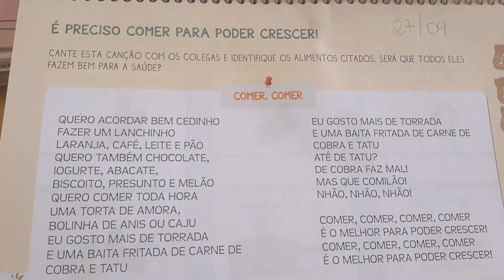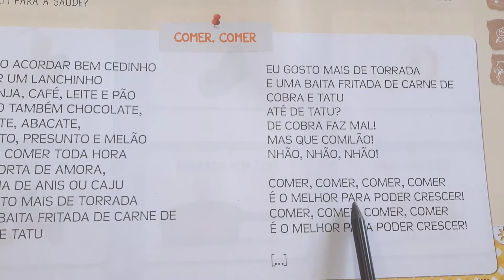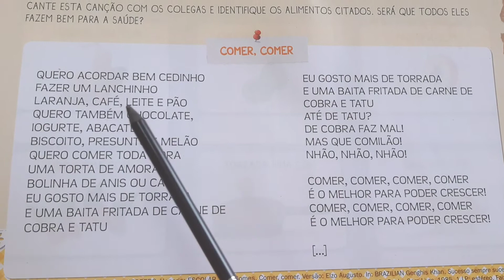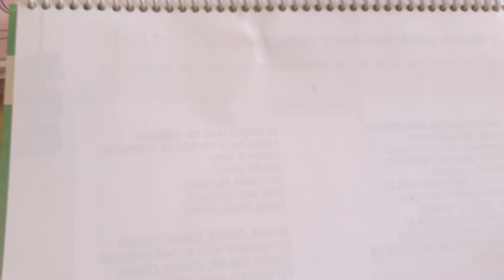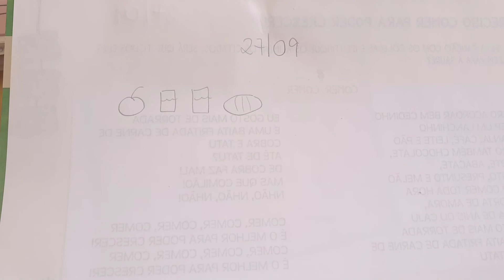Apostila Aprende Brasil, pág 9 - música comer, comer:/. Identificar os alimentos e desenhar no verso